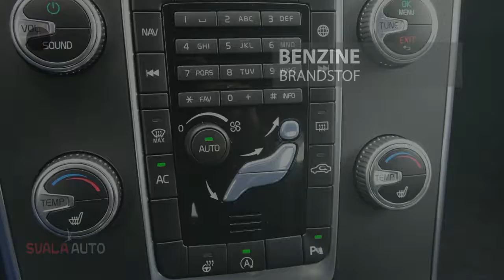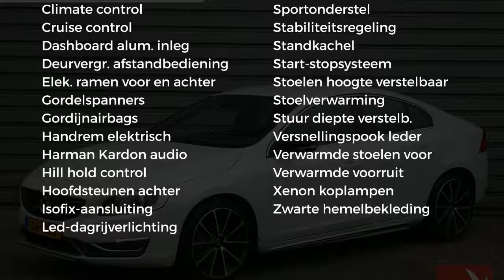Volvo S60 T4 190PK Nordic+ - Stuurverwarming - 19" - Stylingkit